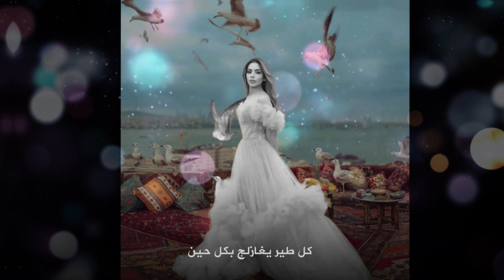إهداء عيدية للفنانة l مروة_حازم 2023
تنفيذ